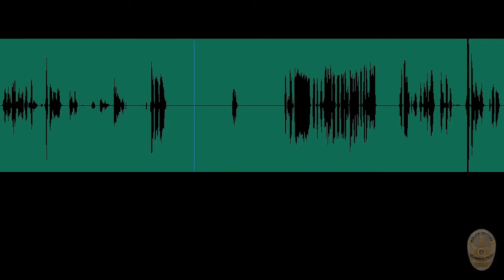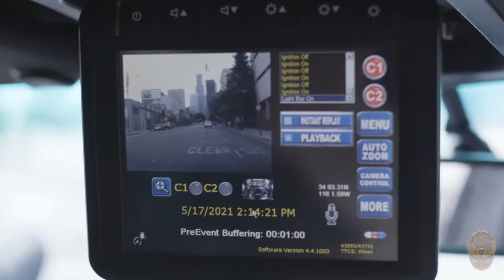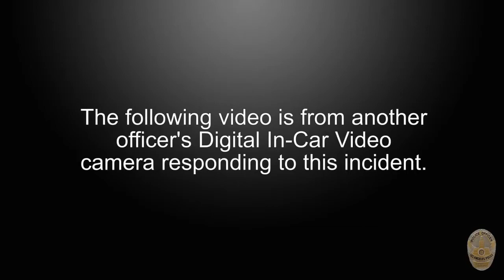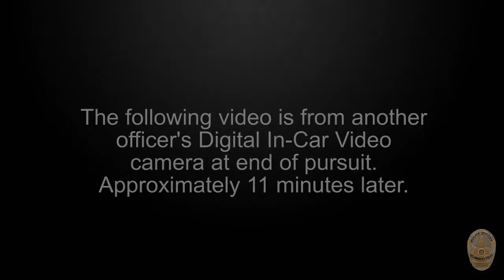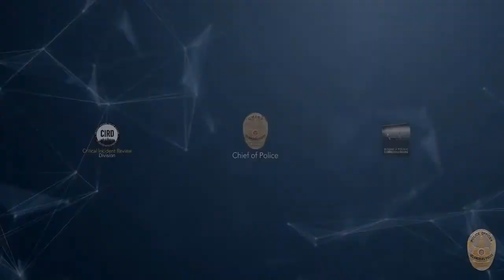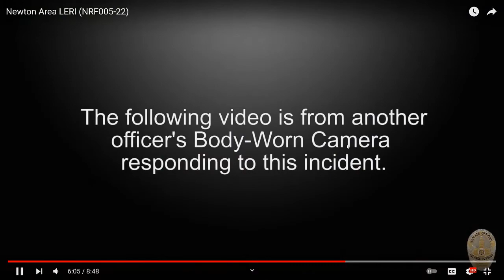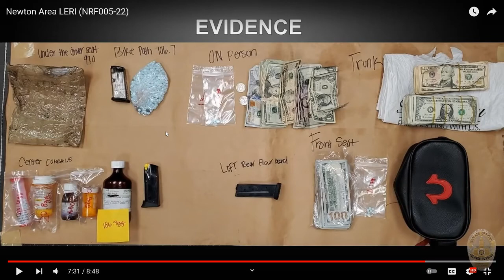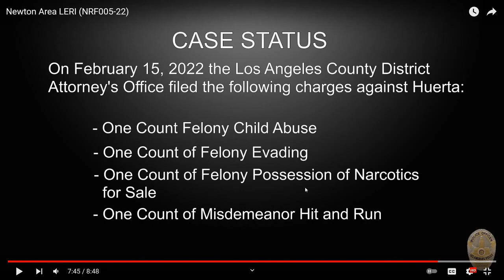LAPD Newton Area LERI of Josue Huerta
Review of LAPD Newton Area LERI of Josue Huerta